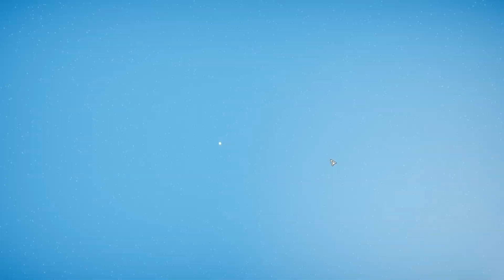Thorium Mercs Episode 26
Hard choices come down the pipe this week. Lord Madeira has gone to collect his family's evidence against the Directorate but something has gone wrong. That can only mean one thing for us...  Mech Warriors prepare for drop. Lady Arano herself drops into combat this time, rocking her newly acquired Atlas-II, to push forward and cover the situation. Time to show her why she pays us so well.